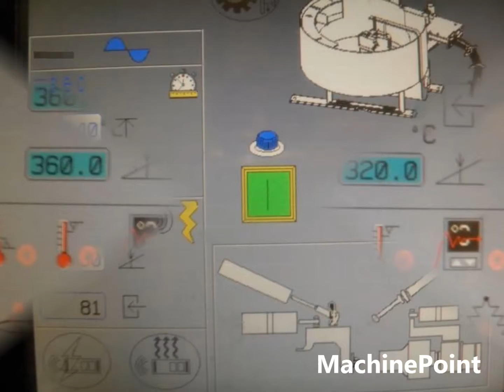TETRA PAK second hand machine Tetra Pak filling machine MachinePoint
Líneas de llenado Tetra Pak maquina segunda mano, Tetra Pak Filling Line used machinery, Tetra-Pak-Abfüllanlage Gebrauchtmaschinen, Ligne de remplissage Tetra Pak Machine d'occasion, Linee di riempimento Tetra Pak macchina di seconda mano, Розлива Тетра Пак бывшее в употреблении оборудование, Linia Tetra Pak maszyny z drugiej reki, Tetra Pak Dolum Hattı--Tetra Pak dolum Kullanılmış makine, Tetra Pak töltősor Használt gép, Tetra Pak plnící linka Použitý Stroj